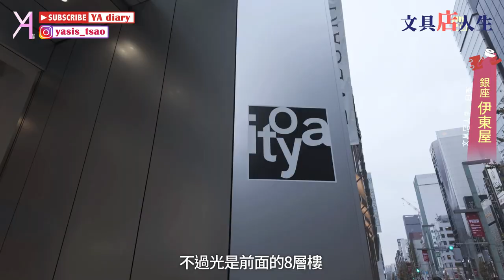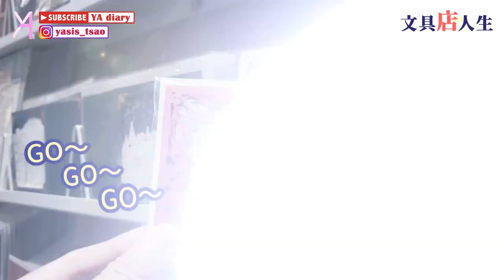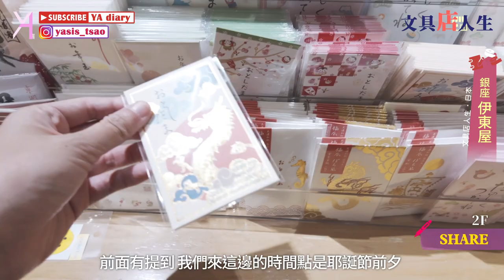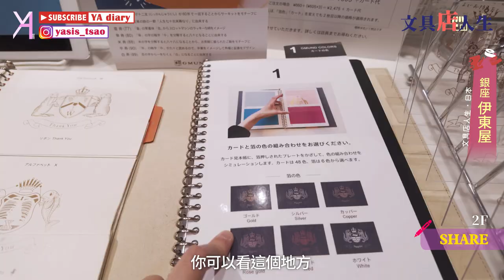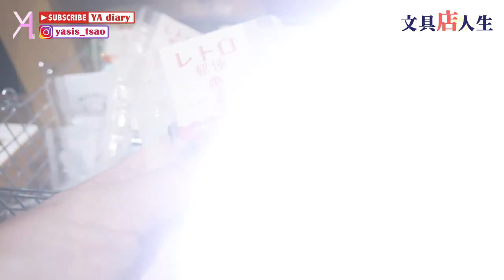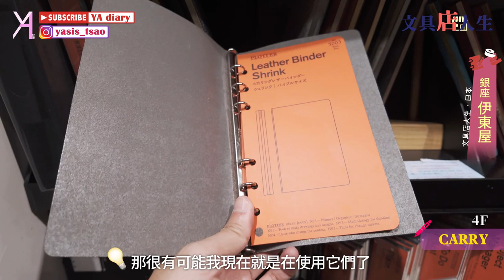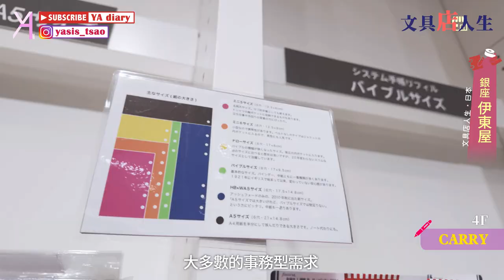【日本東京】文具控必逛！銀座「伊東屋itoya」文具天堂💫｜文具店人生｜Vlog｜YA diary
*文具店人生在日本*🪄
日本銀座令文具控心動的地方在哪裡？
首度造訪銀座「伊東屋itoya」🫡
12層樓文具店
從卡片區到文具用品，每一層都是文具控的天堂💫
跟著文具控的視角，一覽各種精美的文具用品和限定商品
讓你感受到文具帶來的無限魅力！
令文具控心癢癢的美好殿堂，現在啟程✈️

【樓層電梯】
0:00 🌟伊東屋itoya
1:03 📌1F GROUND
1:38 📌2F SHARE
4:18 📌3F DESK
4:51 📌4F CARRY
6:19 📌5F OFFICE
6:48 📌6F HOME
7:02 📌7F COLOR
7:56 📌8F CRAFT